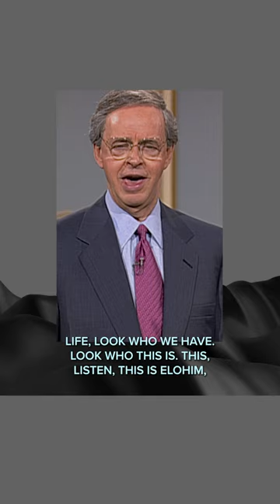Do you rest in God and trust Him during times of distress?